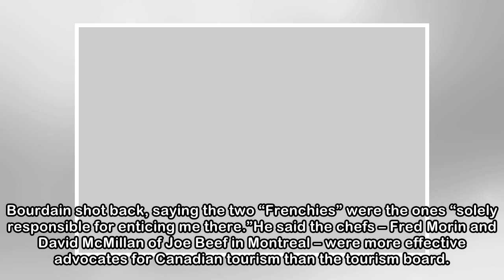Anthony Bourdain pushing back after another offensive Canadian nickname controversy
Anthony Bourdain is pushing back after another controversy over potentially offensive Canadian nicknames. The celebrity chef’s CNN show, “Parts Unknown,” aired an episode on Sunday on the cultural and...